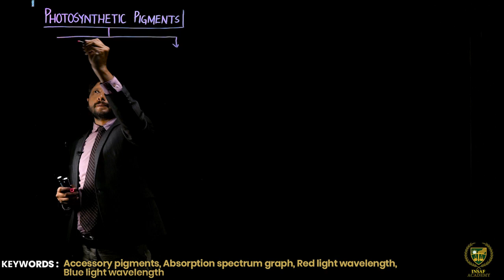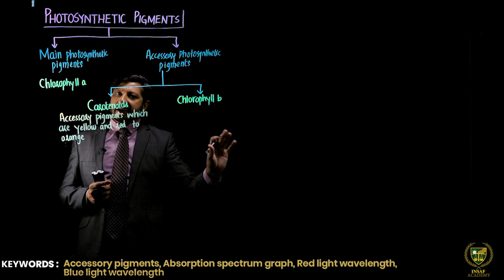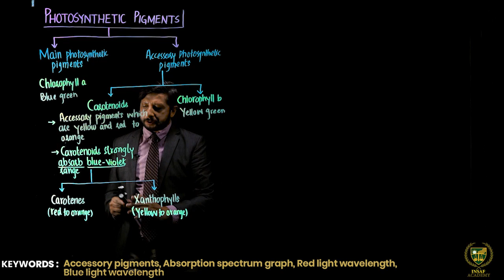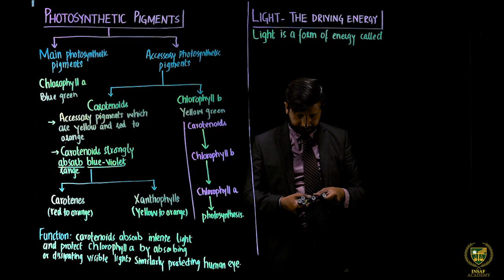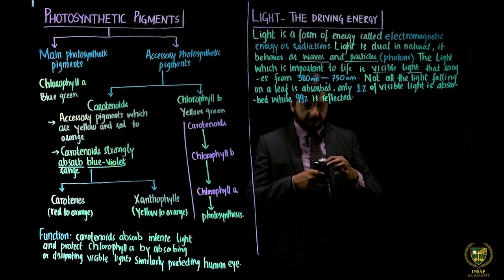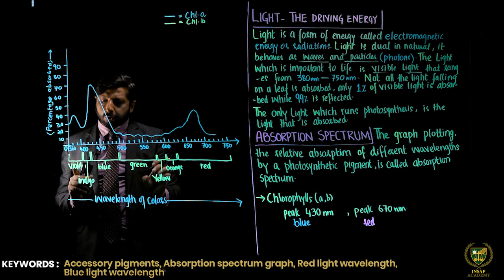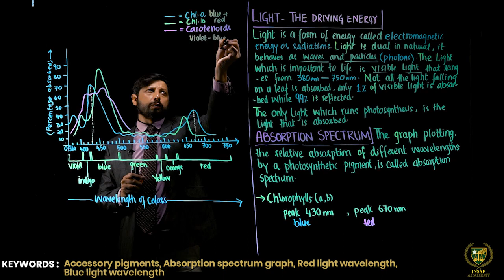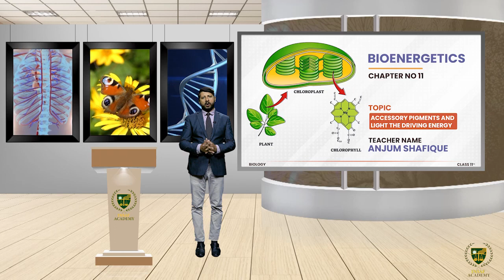Accessory Pigments & Light, The Driving Energy | Grade 11 Biology | LECTURE 07 | BIOENERGETICS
Dear Students/viewers.
Welcome to Biology grade 11
Lecture: Accessory Pigments & Light, The Driving Energy.